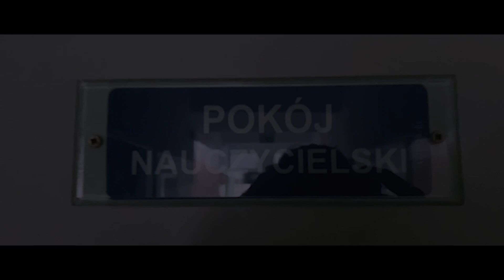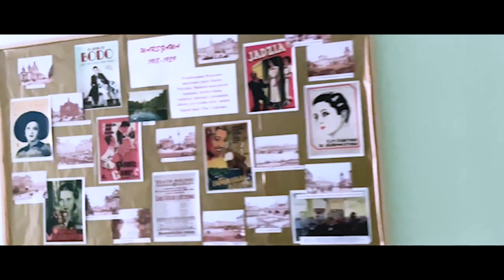Oczami uczniów: Zawód technik grafiki i poligrafii cyfrowej w naszej szkole.